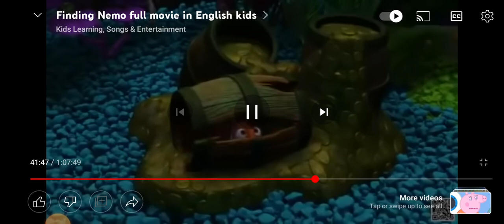Aldo see finding Nemo